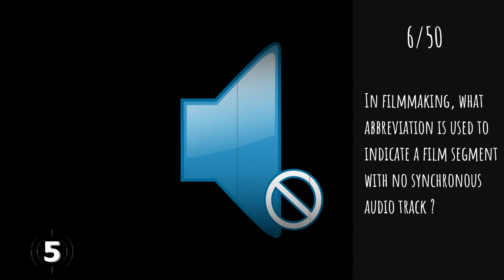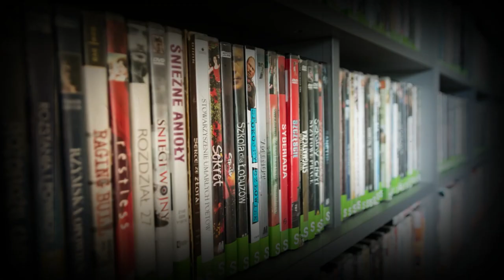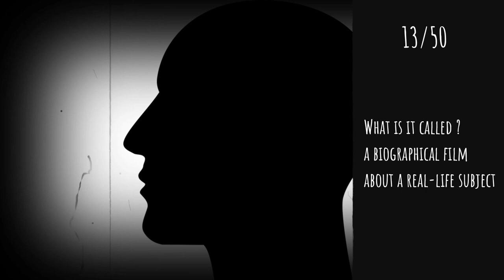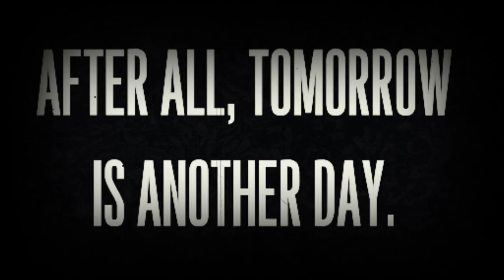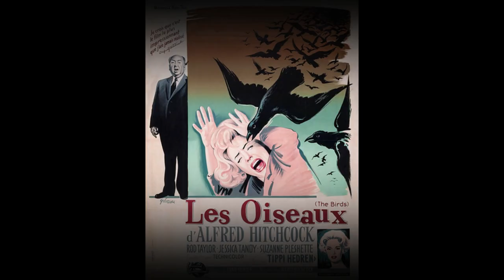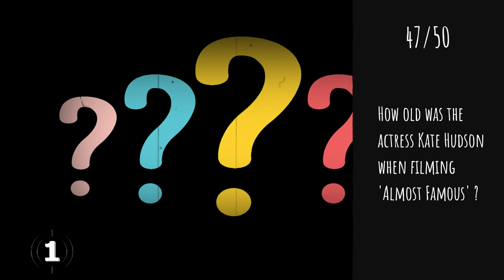Movie & Cinema Quiz Trivia #6 | 50 Questions | Do You Know | Pub Quiz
Think you know everything about the world of cinema and movies? Well now it's time to test your knowledge with movies like Land Before Time, Top Gun, Charlie and The Chocolate Factory, Bride of Chucky, Planet of The Apes, etc

The Movie & Cinema Quiz is exactly what it sounds like – an evening of trivia for every kind of film fan. Your movie knowledge will be put to the test with questions about movies old, new, good, bad and everything in between! Can you spot your favorite actor just by what they said and looked like in a particular role? It’s time to justify all of the time spent watching and reading about movies by bringing your brain to The Movie & Cinema Quiz and flexing that cinema-loving muscle!

From Oscar winners to family favourites - this quiz includes questions from films that have made you laugh, cry and scream at the top of your voice.